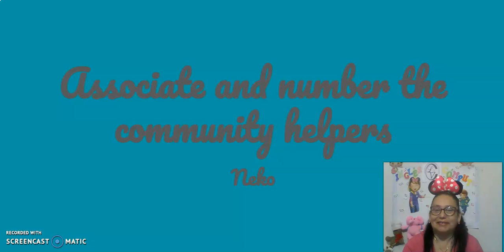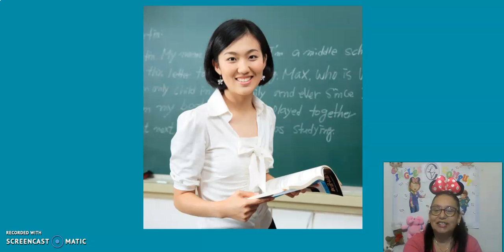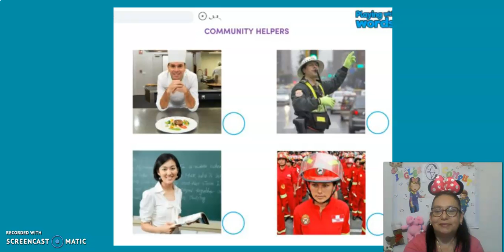Associate and number the community helpers - Neko